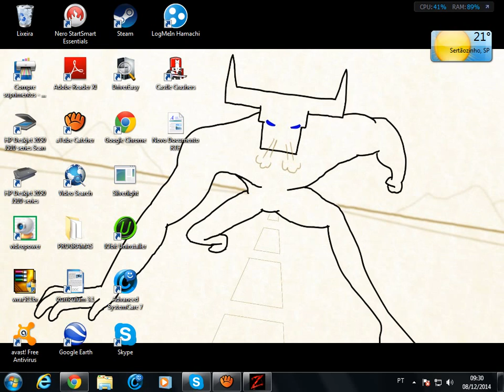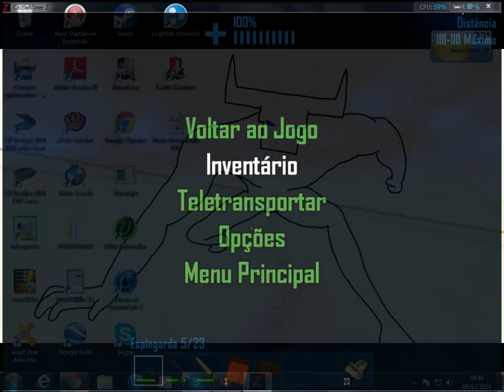Primeira gameplay do jogo castlemine z #1 exploração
pessoal essa foi a minha primeira gameplay do jogo castlemine z espero que tenham gostado e me desculpem pelo chiado não esquesão  de dar gostei e compartilhem em sua redes sociais para ajudar na divulgação